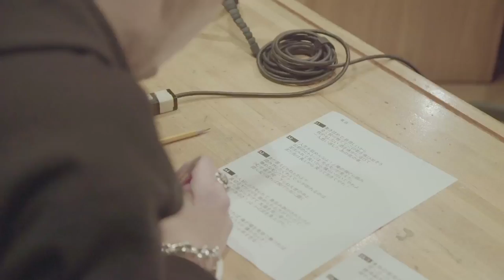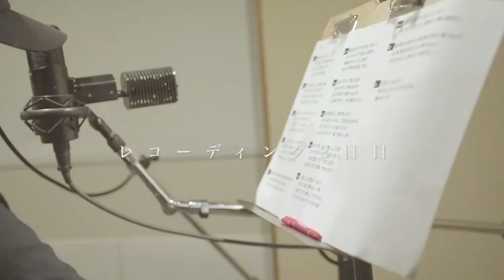清木場俊介「東京」(ドキュメントver.)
清木場俊介の自主レーベル"UTAIYA RECORDS UNITED"第一弾配信シングル「東京」のドキュメントver.。

レコーディングの裏側を追ったドキュメント映像に加え、2018年9月1日に行われたファンクラブイベント「SUMMER'S SOUL Vol.6 IN YAMANASHI」、2018年10月6日に行われたライブハウスツアー「LIVE HOUSE TOUR 2018 "RUN & RUN"」Zepp Tokyo公演での「東京」歌唱映像を公開。

★オフィシャルファンクラブ「清木場組」入会受付中！

★「清木場俊介の遊び屋」チャンネルはコチラ！

★iTunes Store、レコチョク、moraをはじめとする各音楽配信サイト、 Apple Music、AWA、dヒッツ、Google Play Music、LINE MUSIC他定額制聴き放題サービスにて 「清木場俊介」作品配信中！